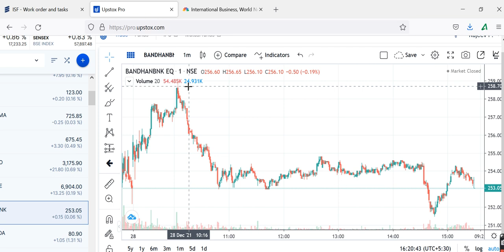BHARTIShare Prediction, BHARTI AIRTEL Share Review, BHARTI AIRTEL Share Price